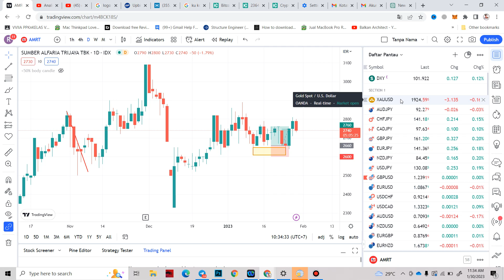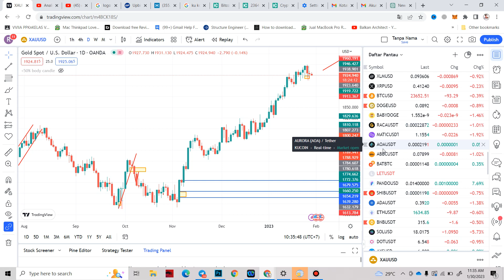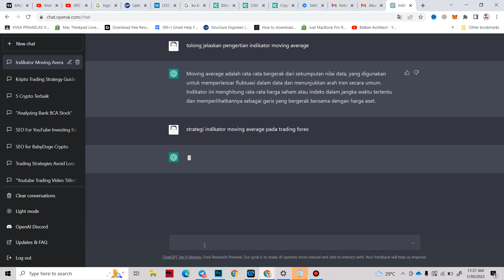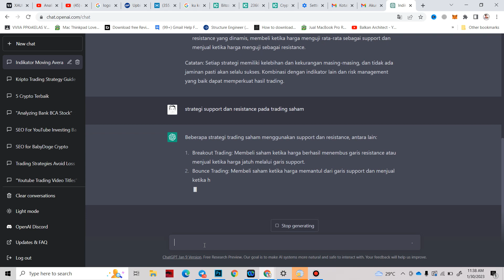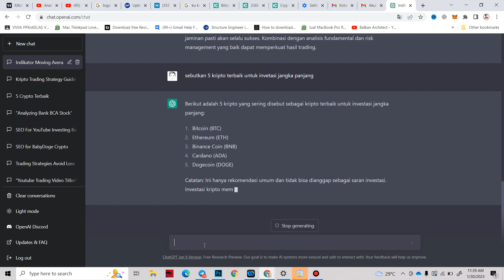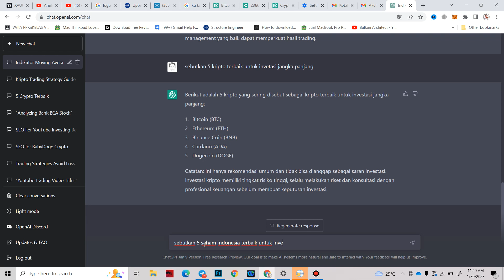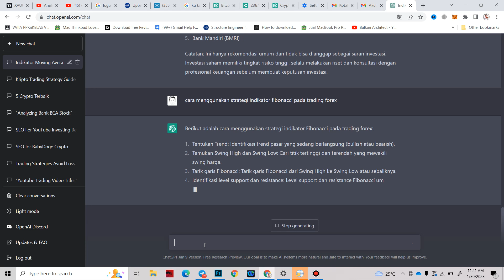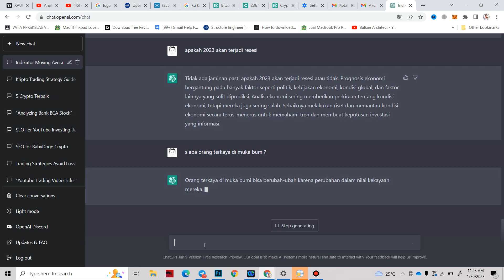Belajar Trading Untuk Pemula dengan bantuan AI ( ChatGPT) Gampangg BGTTTT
Belajar Trading dengan ChatGPT: Optimalkan Strategimu! Dalam video ini, kamu akan belajar bagaimana menggunakan teknologi ChatGPT untuk membantu membuat keputusan trading yang lebih baik. Mulai dari pengenalan ChatGPT, cara penggunaannya dalam trading, hingga contoh-contoh aplikasinya dalam memprediksi pergerakan pasar. Jangan lewatkan kesempatan untuk meningkatkan kemampuan tradingmu dengan bantuan ChatGPT!"